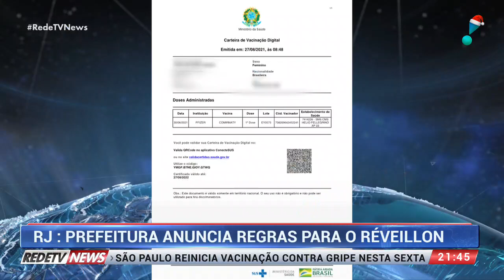Após indecisões, Réveillon no Rio de Janeiro é confirmado pela prefeitura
Depois de muita indecisão, o Réveillon do Rio de Janeiro foi confirmado, mas com algumas restrições. A prefeitura divulgou as regras para as comemorações de fim de ano.